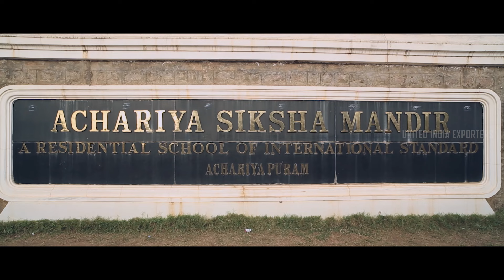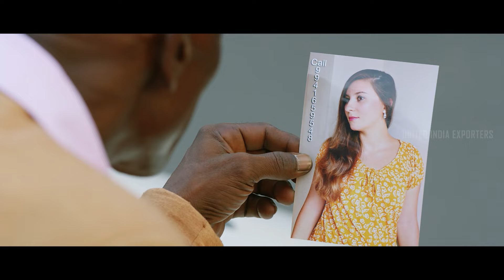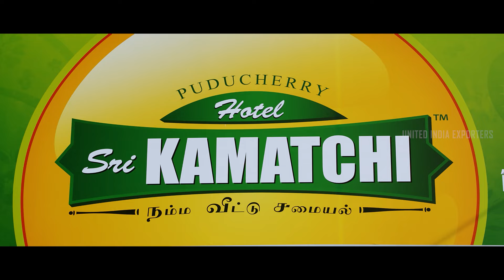Veera Sivaji Movie Scenes | Shamili asks Vikram to find her vehicle instead of others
uie Shamili asks Vikram to find her vehicle instead of others. Watch veerasivaji moviescenes ft. vikramprabhu babyshamili yogibabu roboshankar rajendran vtvganesh directed by ganeshvinayak while dimman composed music.Veera Sivaji is an action film directed by Ganesh Vinayak,starring Vikram Prabhu and Shamili.

Synopsis:-

Shivaji,a taxi driver,leads a carefree life with his family.However,things take a turn for the worse when his niece is diagnosed with brain tumour.

Movie Credits:-
Written & Directed by Ganesh Vinayak
Dialogues: Gnanagiri
Produced by S.Nandagopal
Starring: Vikram Prabhu , Shamili , Manisha Shree
Cinematography: M.Sukumar
Editing: Ruben